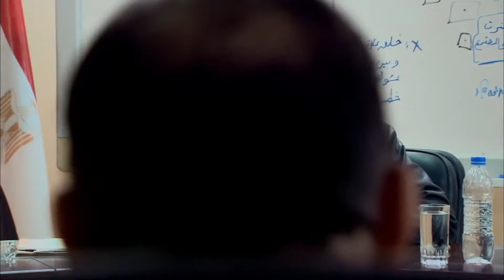للكبار فقط حصريا ولاول مره الفيلم المثير للجدل | عريس الغفلة | بطولة مصطفى شعبان - علاغانم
حصريا ولاول مره الفيلم المثير للجدل | عريس الغفلة | بطولة  مصطفى شعبان - علاغانم

بطولة
مصطفى شعبان
درة
حسن حسني
سميحة أيوب
علا غانم
محمود الجندي
ياسمين الجيلاني
محمد نجاتي
عبير صبري
منة فضالي
محمد شومان
محسن منصور
مي سليم
حسين الإمام
محمود البزاوي
نهلة زكي
ياسر الطوبجي
ضياء الميرغني
إنجي علي

الإنتاج:
The Gate Media Group
عاطف كامل
زكي عبدالحميد